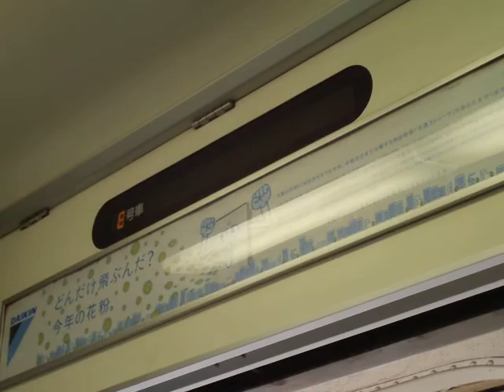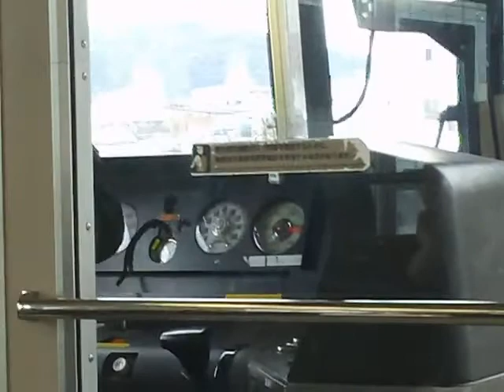JR Kobe to Osaka Express